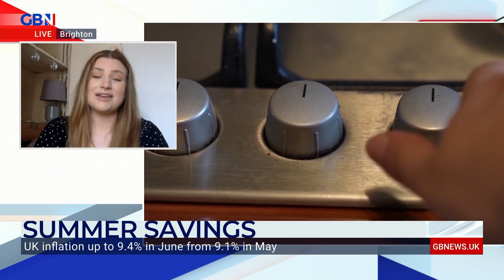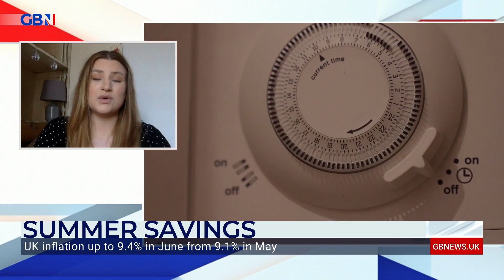'Cutting taxes is a big inflationary measure': Personal Finance Expert on Liz Truss's economic plans